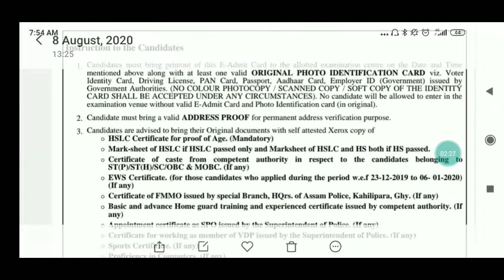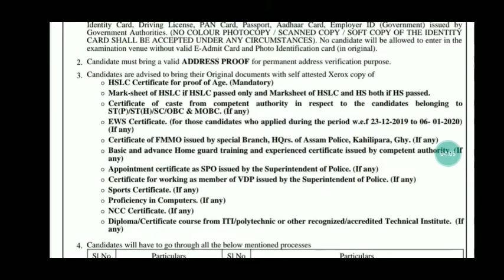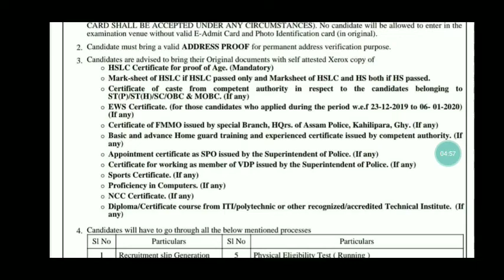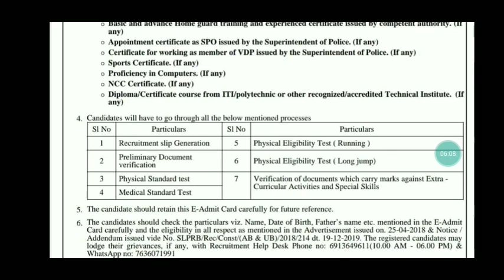Assam Policeৰ নতুন নিয়ম কি কি মানি চলিব লাগিব || কি কি Documents লগত লৈ যাব লাগিব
assam police admit card,assam police ab ub constable admit card 2020,